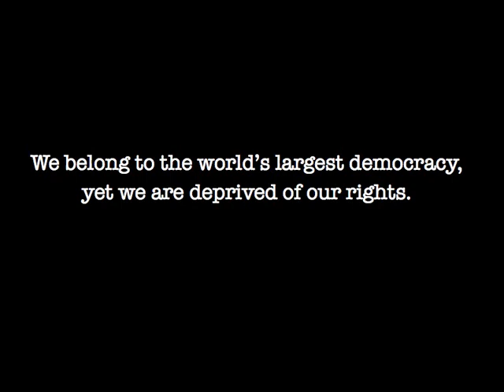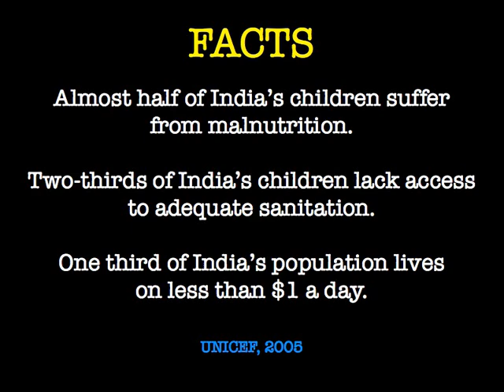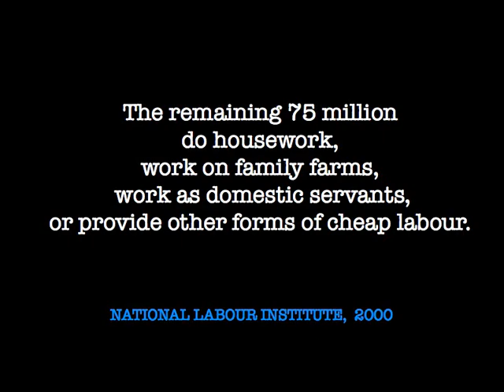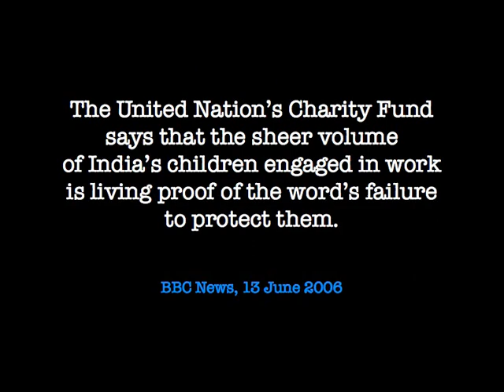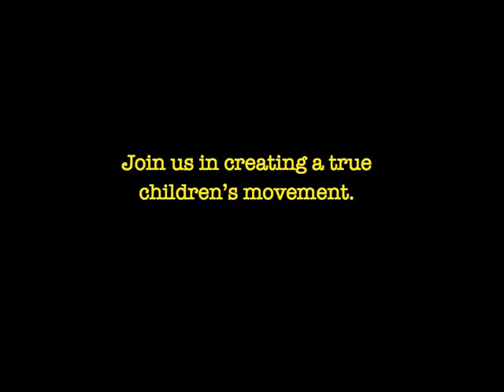Ray of Hope (Bal Panchayat, India)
by the youth of the Children's Rights Information Centre, New Delhi, India with the support of What Kids Can Do, Inc